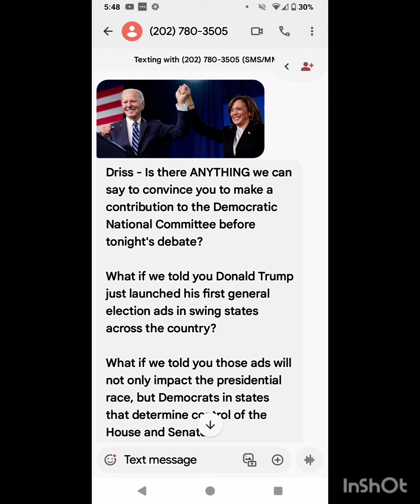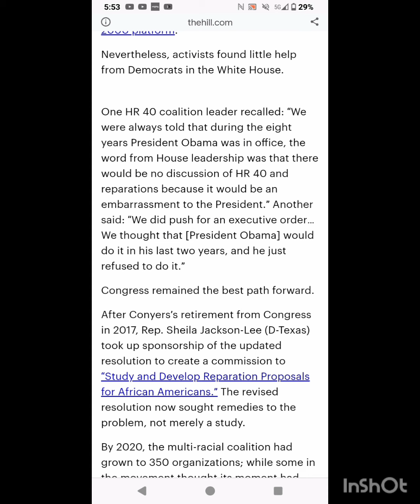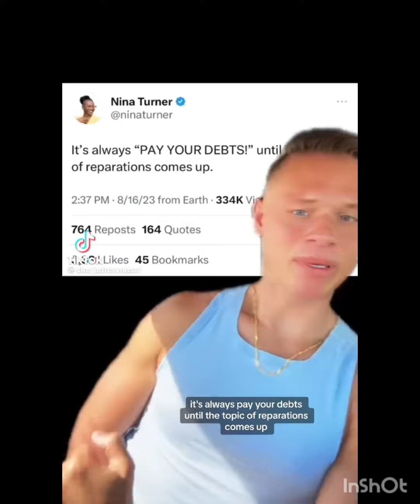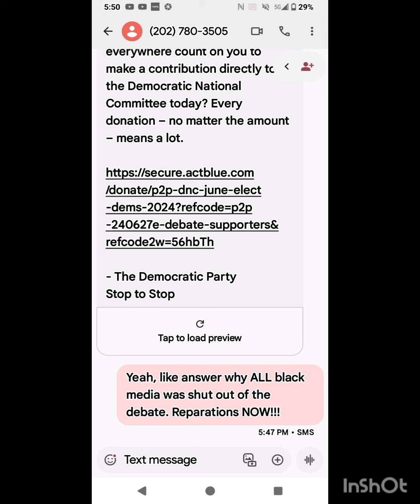The Democratic Party Contacted me Before Tonight's Debate. 😳🇺🇲💀